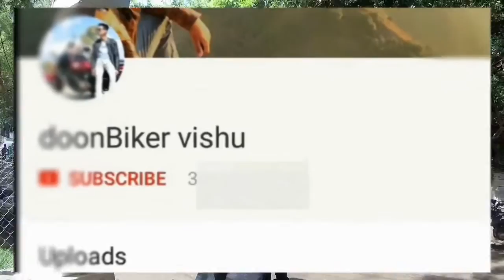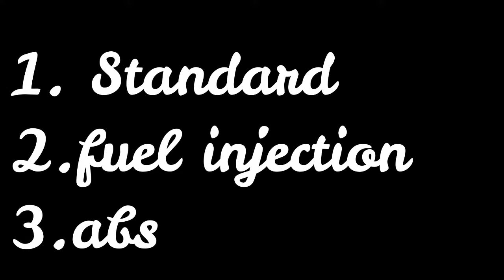BMW and Apache launched new bike Detail | suzuki new scooty | On Paper Review 2018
for any quary drop message comment section